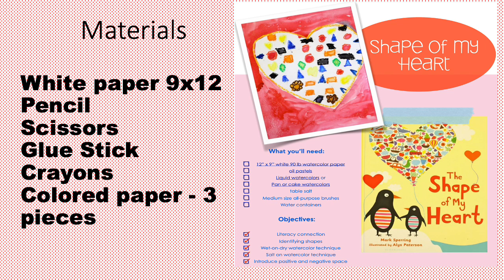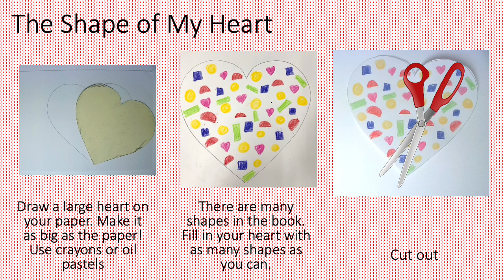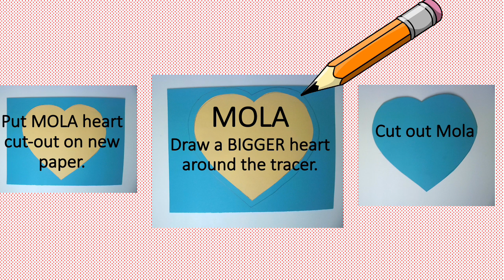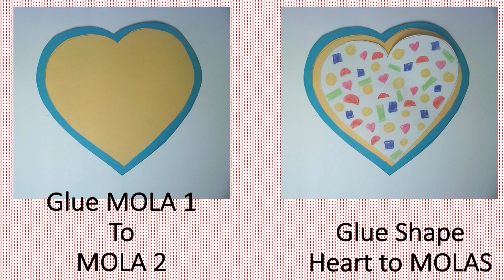WEEK 19 (2.1-8) 1ST SHAPE OF MY HEART